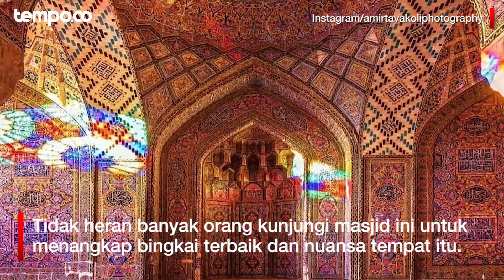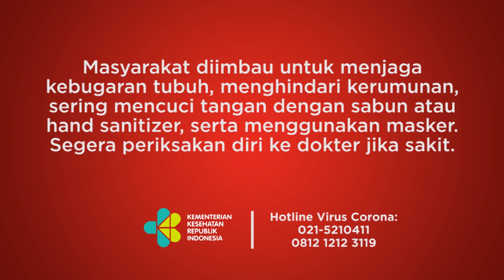Pesona Masjid Nasir Al Mulk di Iran, Disebut Masjid Terindah di Dunia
TEMPO.CO - Pernah menyaksikan pendaran cahaya yang menampilkan warna dan pola mempesona yang tak terbatas? Cahaya itu bisa dinikmati di dalam Masjid Nasir Al Mulk di Shiraz, Iran. Masjid ini merupakan salah satu yang tercantik di dunia. Mahakarya arsitektur yang dibangun oleh Mirza Hassan Ali Nasir-ol-Mulk, seorang penguasa Qajar Iran, itu terletak di dekat Masjid Shh Chérgh. Butuh waktu 12 tahun untuk menyelesaikan konstruksinya, dari 1876 hingga 1888. Tetapi hasilnya pasti sepadan dengan lamanya menunggu.